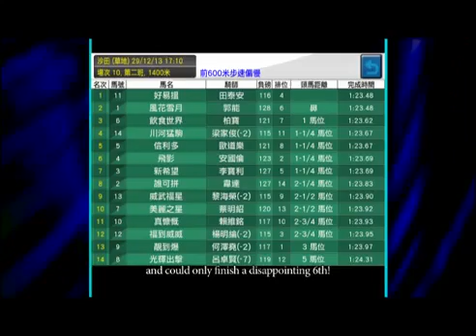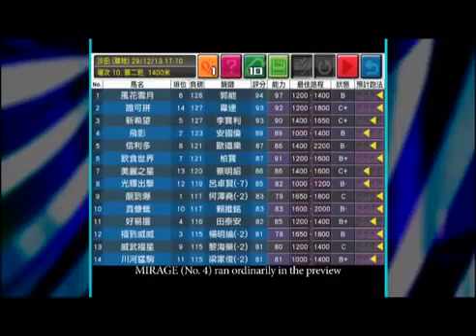race simulator paris - 蔡約翰 飛影